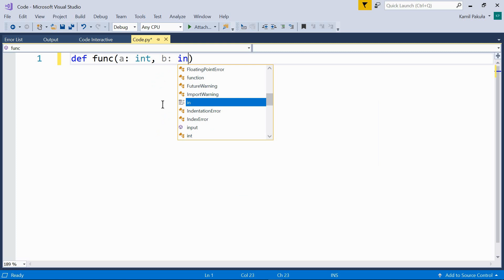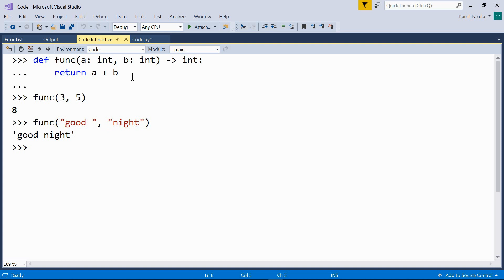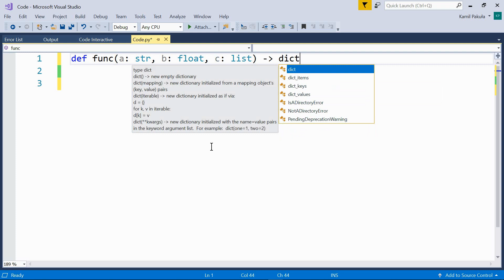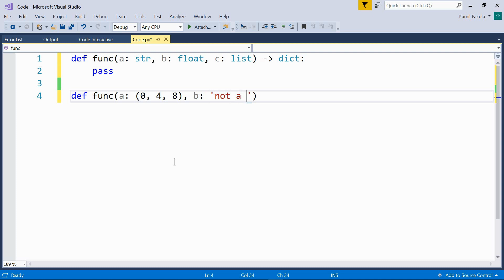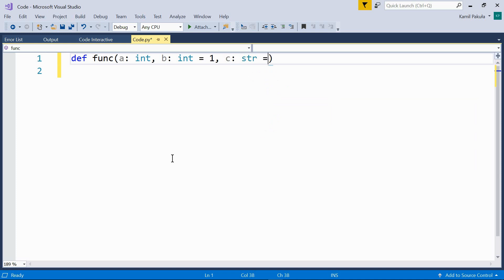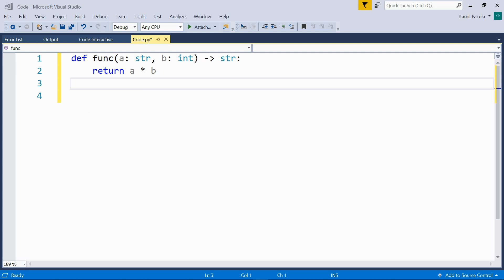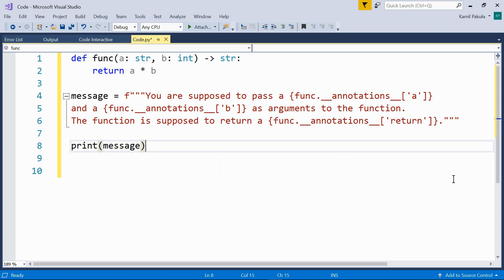Function Annotations in Python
In this Python video we’ll be talking about function annotations. These are user-defined data that add some information to functions. Annotations add information about the function’s arguments and result. They are optional and make no difference for the interpreter. They’re rather for us than the interpreter.

If you want to learn the basics of Python in a systematic way, I have a course on Udemy: Python Jumpstart Course. It covers the basics of the language. The course consists of 80 video lectures and 70 simple practical projects.

I hope you will enjoy my course.